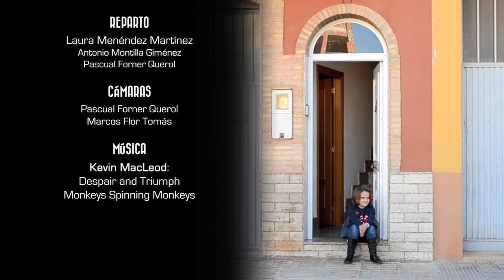Un Futuro Mejor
Primer cortometraje dirigido y producido por Néstor Montilla donde queríamos remarcar la importancia que tiene esforzarse para conseguir un mundo un poco mejor para nuestros futuros hijos.

Actriz protagonista: Laura Menéndez
Actores: Antonio Montilla Giménez
Pascual Forner Querol
Cámaras: Pascual Forner y Marcos Flor